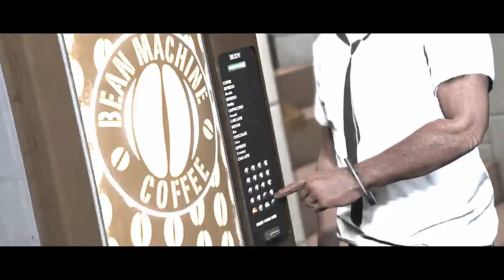Wat is er gepatched? (GTA-Dutch)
Alle nog Werkende GTA Glitches
Is deze glitch niet geschikt voor jou, zoek jij een Solo, arme sloeber of een glitch met andere benodigdheden? Check dan deze link, hier staan alle werkende GTA glitchen die momenteel werken. Zit hij daar niet tussen dan heb je dikke vette pech want dan is er geen!

Verkoop regels
Je mag maximaal 8 auto's per 30 uur verkopen, maar niet meer dan 2 stuks in 2 uur tijd!
Tevens mag je Back2Back 2 auto's verkopen, maar daarna 2 uur niet meer.
Hier is hoe ik het doe en daar ben ik nooit mee in de problemen gekomen:
Als ik GTA opstart verkoop ik gelijk 2 autos achterelkaar en daarna ga ik lekker gamen, als ik stop met GTA (en het minimaal 2uur later is dan de verkoop) ga ik weer 2 auto's achter elkaar verkopen. Vervolgens verkoop ik deze kalenderdag NIETS meer!!!
Als ik de volgende dag weer GTA opstart herhaal ik wat ik gister deed.
Het grote voordeel van deze wijze van verkoop is dat je nooit de regels kunt overtreden, want je verkoopt er nooit meer dan 2 in 2uur tijd en ook niet meer als 8 stuks in 30uur ;-)

Welke Auto's leveren het meeste geld op?
Ook zo'n vraag die ik tig keer per dag krijg :-(
Een dupe is minder waard dan het orgineel, voor een dupe krijg je alleen het geld terug van de upgrades, dus een auto met meer upgrades zal meer geld opleveren.
Bijvoorbeeld: voor een duped Deluxo zal je maar 200K terug krijgen, maar voor een Elegy Retro Custom ruim 950K en voor een Arena War issi ruim 1,7miljoen!
Maar bij een alles gratis kopen glitch werkt dit anders.

Crews
DaddyCoolNL Crew: (Vol)

Over
Yoyoyo Vriendjes en Vriendinnetjes,
Mijn naam DaddyCool en ik ben voor jullie altijd opzoek naar glitches en andere leuke dingen.
Ik en mijn vrienden houden jullie up to date over de laatste glitches in GTA 5 en Red Dead Redemption 2.
Dit is het kanaal waar je Nederlandstalige Glitches als eerste te zien krijgt.

All Video and Audio Rights Reserved by DaddyCoolNL
You have no premission to use my gameplay, video or audio!